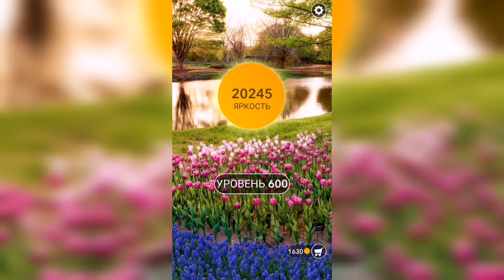Word / Слово Крест: Поиск русского кроссворда / Уровень 600